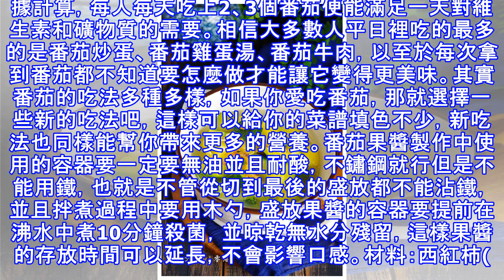你不知的10種美味番茄吃法，超級贊，你還不趕緊試試！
據計算，每人每天吃上2、3個番茄便能滿足一天對維生素和礦物質的需要。相信大多數人平日裡吃的最多的是番茄炒蛋、番茄雞蛋湯、番茄牛肉，以至於每次拿到番茄都不知道要怎麼做才能讓它變得更美味。其實番茄的吃法多種多樣，如果你愛吃番茄，那就選擇一些新的吃法吧，這樣可以給你的菜譜填色不少，新吃法也同樣能幫你帶來更多的營養。番茄果醬製作中使用的容器要一定要無油並且耐酸，不鏽鋼就行但是不能用鐵，也就是不管從切到最後的盛放都不能沾鐵，並且拌煮過程中要用木勺，盛放果醬的容器要提前在沸水中煮10分鐘殺菌，並晾乾無水分殘留，這樣果醬的存放時間可以延長，不會影響口感。材料：西紅柿(去皮去籽)600克、麥芽糖150克、砂糖...